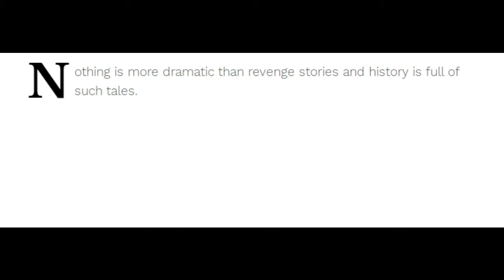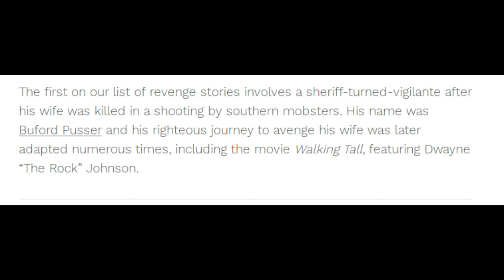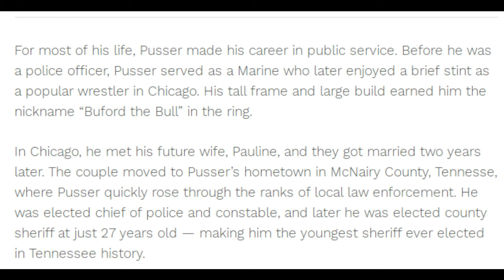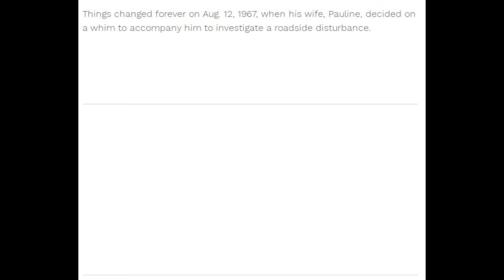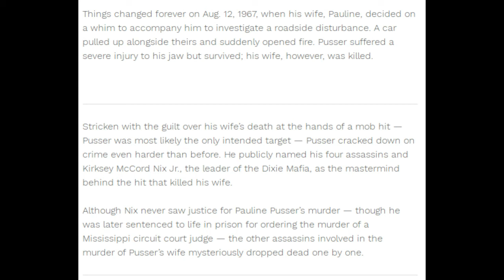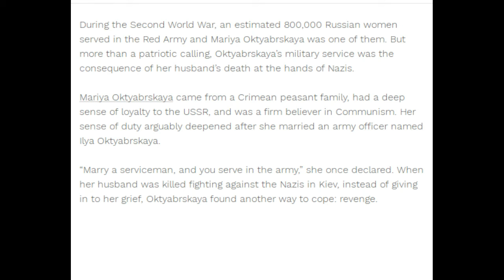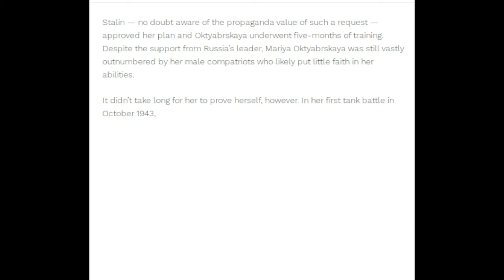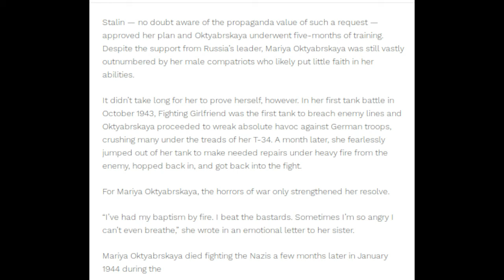Revenge in WAR | All Time Best Revenge Story | Thrilled Revenge Story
We Will Be Sharing Most Thrilled Story Here in Future.

- What Was Your Finest Moment Of Revenge?
- How Did You Feel After Revenge?